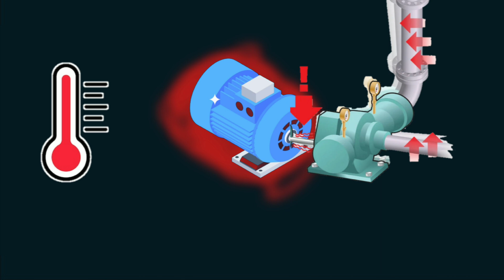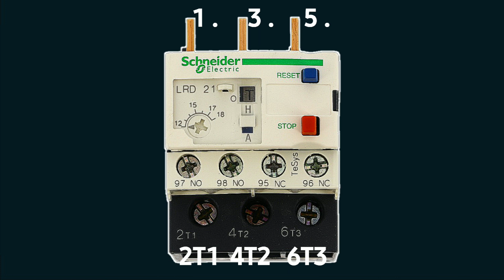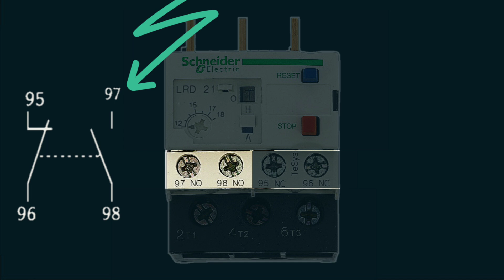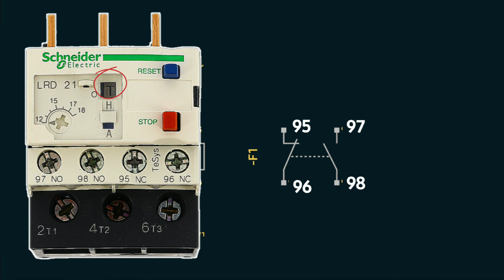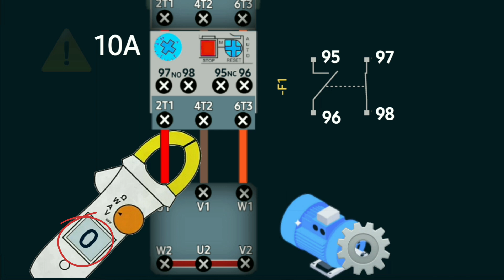شرح الأوفرلود (الرولي تيرميك)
⭕تعريف بالحلقة
في الحلقة السابقة تعرفنا على بعض المشاكل والمخاطر التي تهدد المحركات الكهربائية ، وتأكدنا من ان ارتفاع حرارة المحرك دليل على وجود مشكلة داخل المحرك واستنتجنا ان جهاز الاوفرلود او الرولي تيرميك هو أفضل جهاز حماية كهربائي لحماية المحرك من كل تلك المخاطر ، في هذه الحلقة سنتعرف على جهاز الافولود

⭕أقسام الحلقة

0:00 | مقدمة الحلقة
0:50 | تعريف جهاز الأوفرلود و طريقة ربطه مع الكونتاكتور والمحرك
2:09 | النقاط NO و NC في الأوفرلود (رولي تيرميك)
2:45 | وظيفة زر STOP في الاوفرلود
3:08 | دور زر RESET في الأوفرلود
3:22 | دور الزر المدرج لشدة التيار في الأوفرلود
4:02 | دور الزر H "يدوي" و A "تلقائي" في الأوفرلود
5:29 | وظيفة الزر TEST في الاو٥رلود
5:43 | كيف يتدخل الأفرلود لحماية المحرك الكهربائي